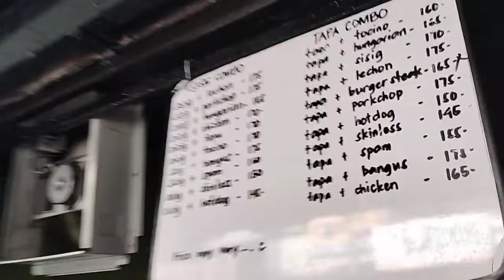PARES MAMI SIZZLING FOODTRIP - MURANG FOODTRIP AT SOBRANG SARAP SABAW PA LANG PWEDE KA NA MAGWALA